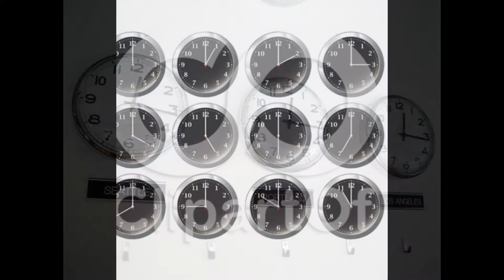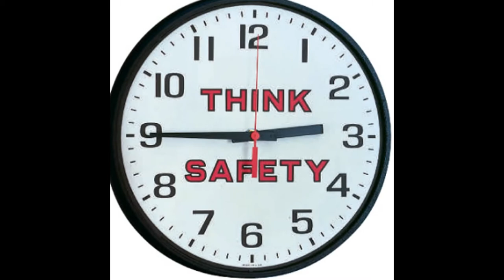office wall clocks